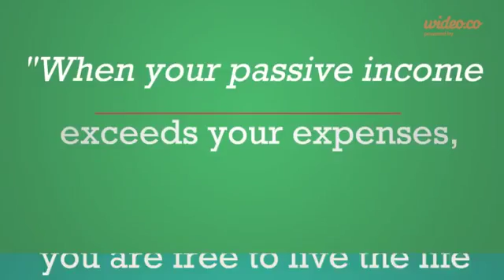What is The Cash Flow Lifestyle?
Skyler is the creator of .

Don't Let Any Roadblocks Get in the Way of You Creating Real Success Online Offering You This Automated System . I created this video with the YouTube .

 Don't Let Any Roadblocks Get in the Way of You Creating Real Success Online Offering You This Automated System .